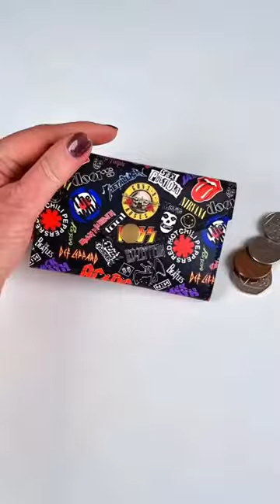Cork/vinyl a little too flimsy for a raw-edge project? Add HTV. Head to my FB Group for deets